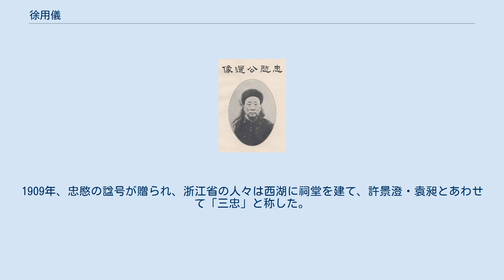徐用儀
徐 用儀（じょ ようぎ、Xu Yongyi、1826年 - 1900年）、字は吉甫または筱雲、清末の官僚。
 浙江省海塩県出身。
1859年、郷試に合格。
その後、工部侍郎・総理各国事務衙門大臣・兵部侍郎・吏部侍郎などの職を歴任し、軍機大臣に昇進。
1894年には太子少保を加えられた。
 1894年、日清戦争の直前に主戦派と和平派の間で論争がおこったが、和平派の徐用儀は主戦派の翁同龢と衝突して解任された。
1898年、戊戌の政変で西太后が再び政権を握ると、徐用儀も復職した。
徐用儀は袁昶と許景澄を推薦し、両名は総理各国事務衙門大臣に任命された。
1899年には徐用儀は兵部尚書に任命された。
 1900年、義和団の乱が発生すると、徐用儀は義和団の行動の禁止を提議するが受け入れられなかった。
各国の軍艦が天津に到着すると、朝廷では和平か戦争かで議論となった。
徐用儀・許景澄・袁昶と戸部尚書立山・内閣学士聯元の5名は上書して、義和団を厳罰に処し、八ヶ国連合軍と和平を結ぶように主張した。
しかし端郡王載漪らは主戦論を主張して、西太后も主戦論を支持したため、上書は受け入れられなかった。
 7月29日、まず袁昶と許景澄が殺害され、徐用儀にも危険が迫っていることは明らかであったが、依然として意気軒高であった。
8月11日、立山・聯元とともに逮捕され、菜市口で処刑された。
3日後、八ヶ国連合軍は北京に入り、西太后と光緒帝は西安へと逃れた。
 12月、光緒帝は徐用儀らの名誉回復を行い、官職を旧に復した。
1909年、忠愍の諡号が贈られ、浙江省の人々は西湖に祠堂を建て、許景澄・袁昶とあわせて「三忠」と称した。